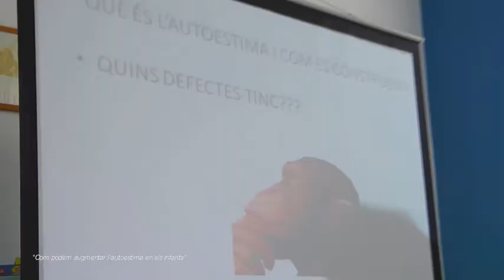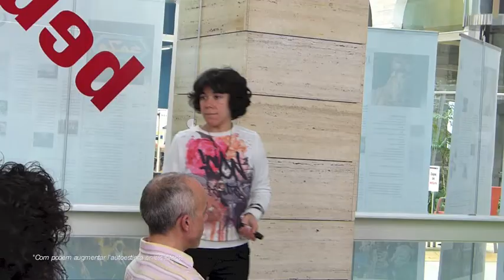Xerrada: Com podem augmentar l'autoestima en els infants?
"Com podem augmentar l'autoestima en els infants?". Xerrada a càrrec de Gemma Solé, psicòloga i terapeuta floral, adreçada a pares i mares.
Ho organitza: Biblioteca Pública de Lleida.
Dissabte 22 de març. Horari: 12 h. Lloc: Bebeteca.